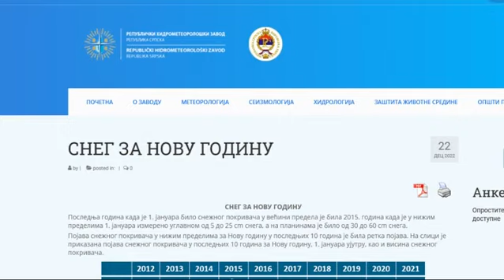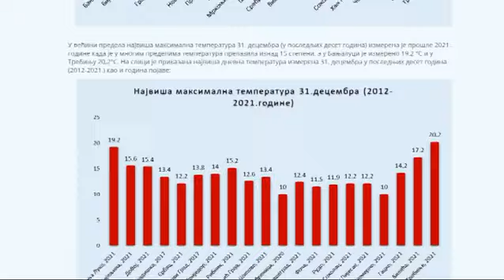Jutarnji program, gost Milica Đorđević /// 31.12.2022.